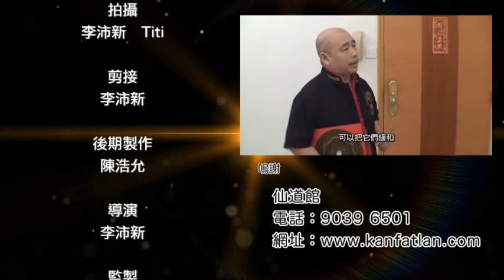Free TV_屋企懷疑撞鬼..點算??